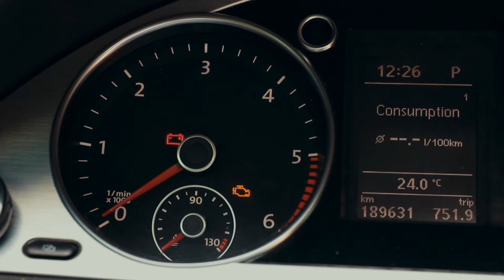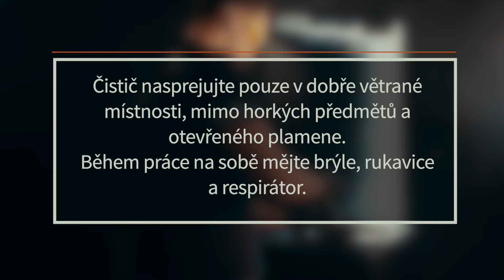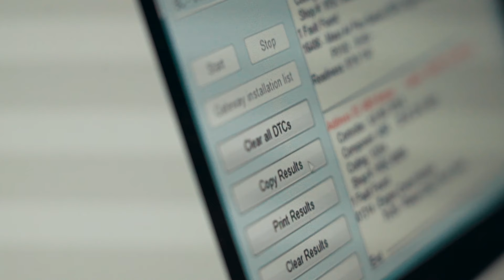Jak vyčistit EGR ventil | AUTODOC tipy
Jak vyčistit EGR ventil | Tipy od AUTODOC

Nízká kvalita paliva, olej v spalovacích komorách motoru, nesprávná tvorba směsi vzduchu a paliva způsobí kontaminaci ventilu recirkulace výfukových plynů.

V tomto videu vám řekneme vše o příznacích kontaminovaného ventilu a ukážeme vám, jak ho můžete sami vyčistit.👌

0:00 — Úvod
0:06 — Příznaky špinavého EGR ventilu
0:45 — Jak vyčistit EGR ventil

🛒 Na naší webové stránce najdete skutečně široký výběr všech potřebných náhradních dílů